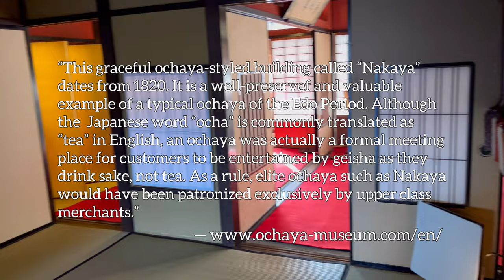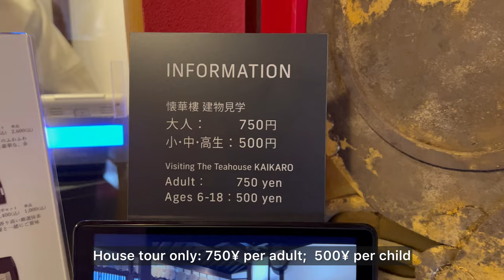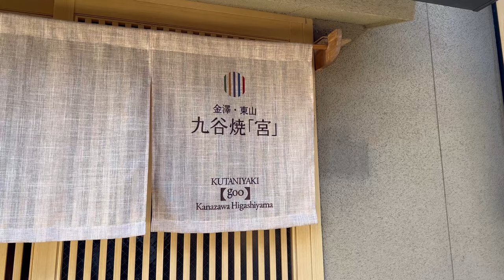ひがし茶屋Higashi Chaya-The Old Town of Kanazawa | Anywhere But Home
Date of Travel: 03 Dec. 2022
Come with me as I travel back in time inside the two Edo Period ochaya (that were amazingly preserved) in Kanazawa City.